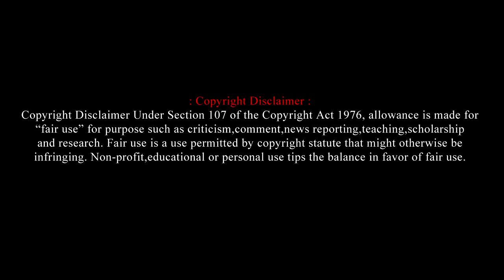Khushir onek ronge Harmonium lesson by Tumpa | Swar Ghar Harmonium Class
Song - Khushir Anek Rang Hasi Thake Nato...

Khushir Anek Range Lyrics :
Khusir Anek Range Je Haasi Thake Na to
Din raat sathe bandha
Tobu sathe chole na to

Oshru sukher dukher
Jai hok se sudhu jol to [x2]
Chokher joler kono
ar naam hoy na to
Khushir Onek Rongey
 Je Haasi Thake Na to

Shob kotha sei eki
porinaam ek noy to
Shomoy-er deya daak je
shara jibon roy-to

Nijer porichoy je
nijei bhule jay se [x2]
Shobi ache tar to
sudhu pran nei to
O.. Khushir Onek Rongee
 Je Hasi Thake Na to
Din raat sathe badha

Kokhono hoy emon
cheharay mil thake
Ghomtay dhaka sei mukh
mala se fule gatha

Apon keu noy to
Tobu a por noy to [x2]
Moner daar khule
take daka jabe na to
O.. Khusir Onek Rangee
Tobu sathey chole na to

Ki chay je e mon
bhire-te o ekela
Tkae je ghire thake
smritir-o ek mela

Prithibi hariye jay je
mon dhake nirasha-te [x2]
Moner jolsha ghore
batti je neve na to